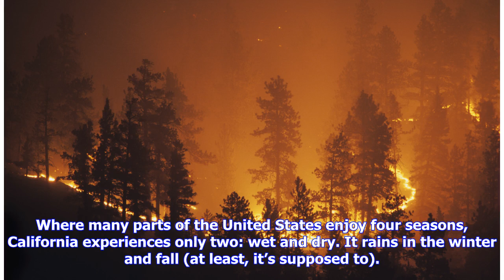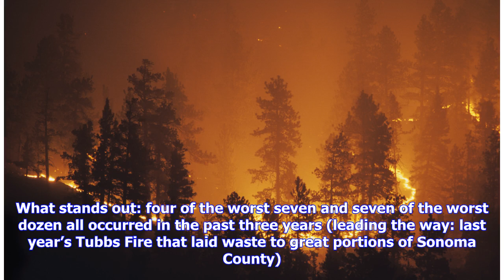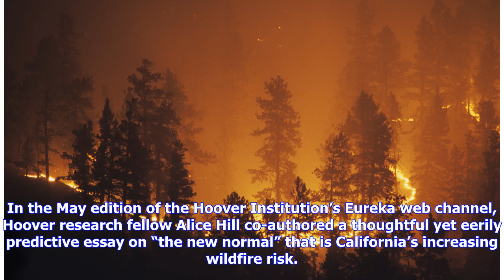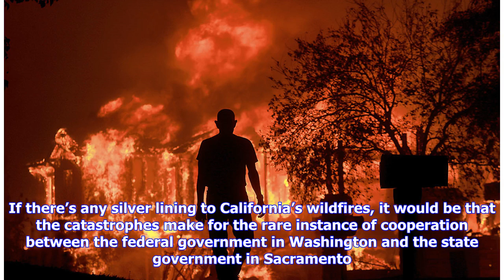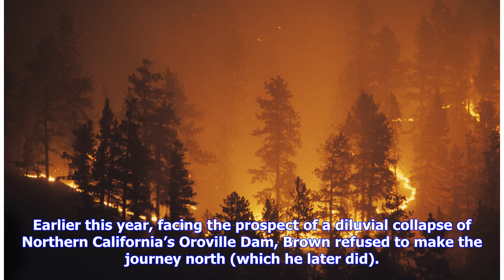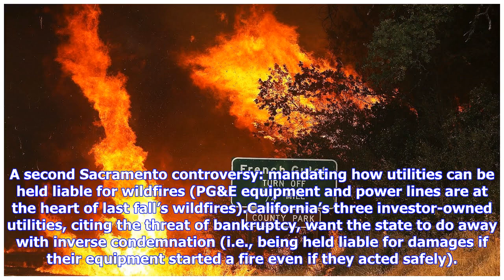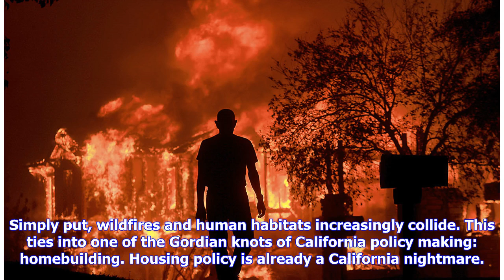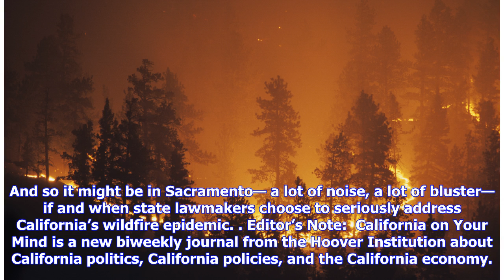How California Wildfires Fan Political And Policy Flames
Where many parts of the United States enjoy four seasons, California experiences only two: wet and dry. It rains in the winter and fall (at least, it’s supposed to). Springtime and summers are predominately arid. Another way to view the Golden State’s climate: through the prism of natural disasters. Wet winter weather makes for flash floods and mudslides, such as January’s tragedy in Montecito. The dry season brings with it horrific wildfires. Indeed, as July gave way to August, California’s fir...